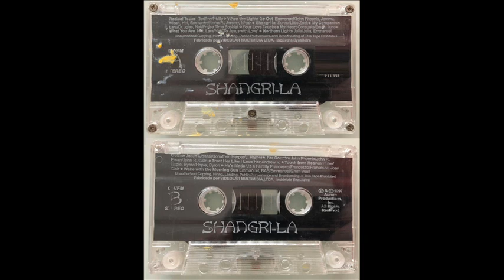06 What You Are (Shangri-La) - Nat Spencer, Lara Spencer